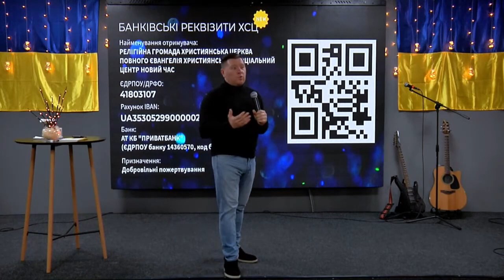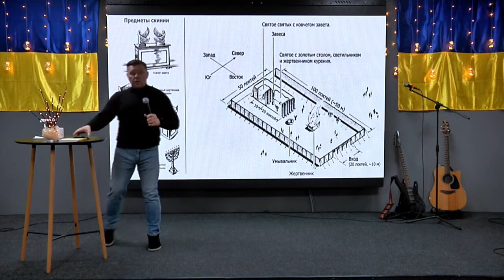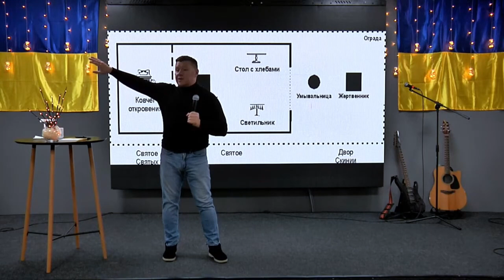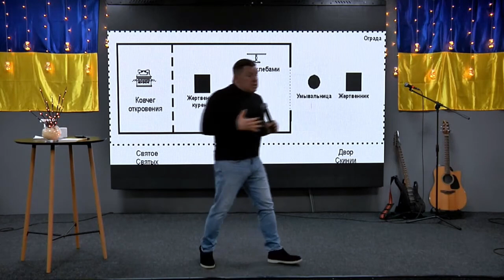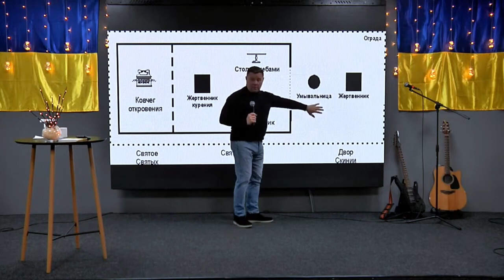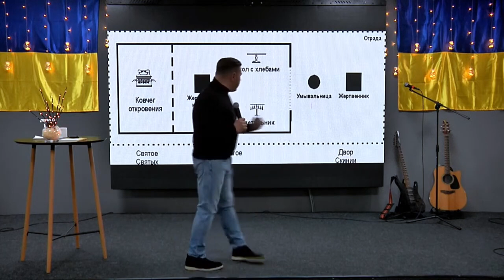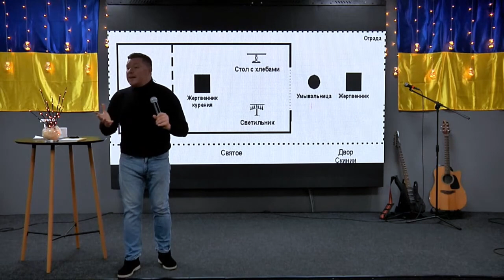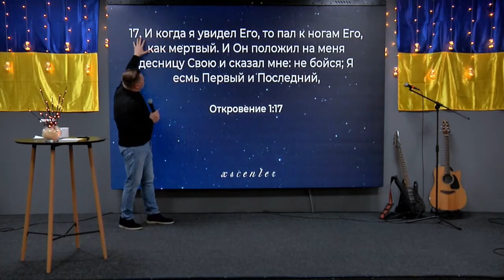ХСЦ "Парадигмы Божьего присутствия"- пастор Андрей Куксенко